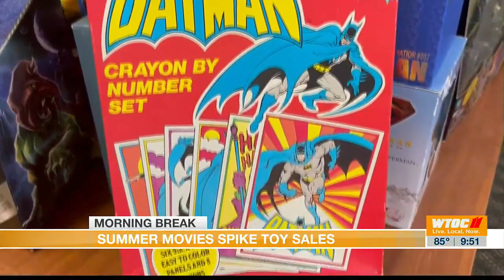Popular summer movies driving up sales at toy stores